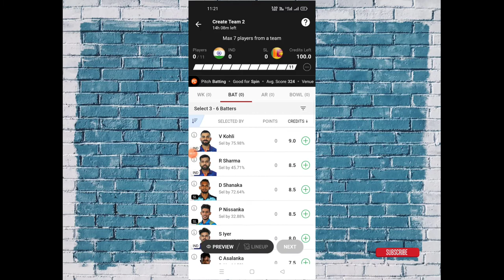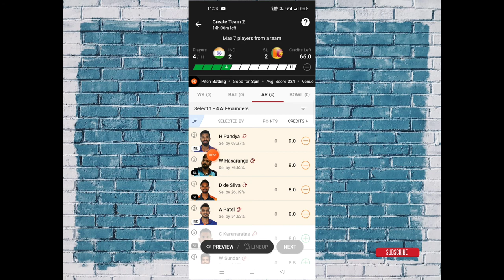Select 1-5 All-Rounders in dream 11 / dream 11 team me kitne All-Rounders rakh sakte hai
is video maine aapko batya hai dream 11 me kitne al rounders rakh sakte hai